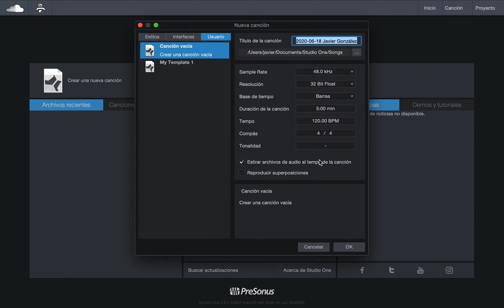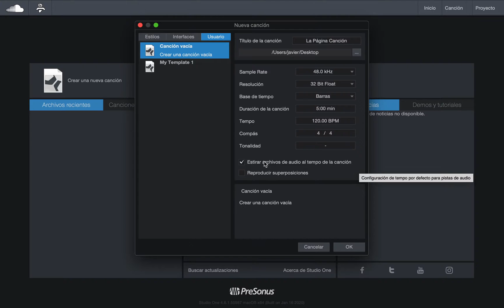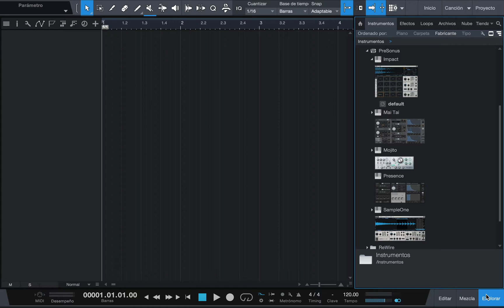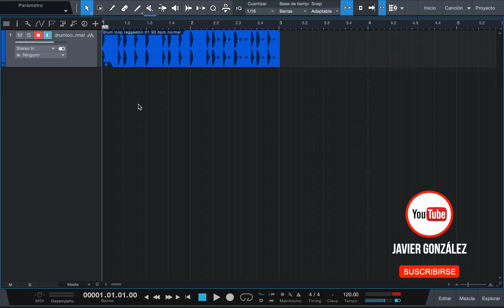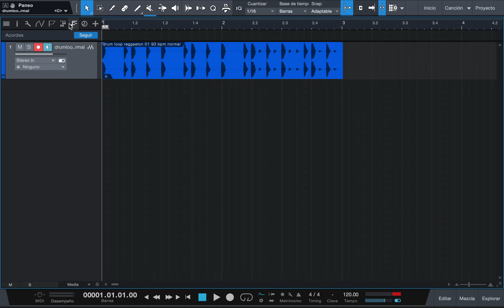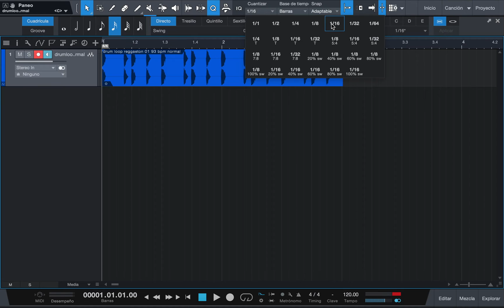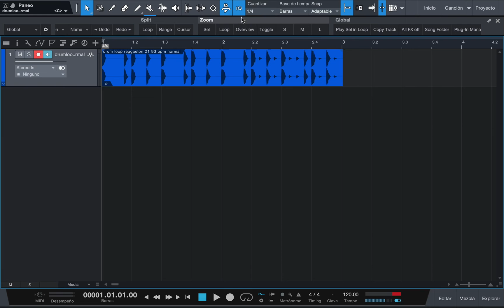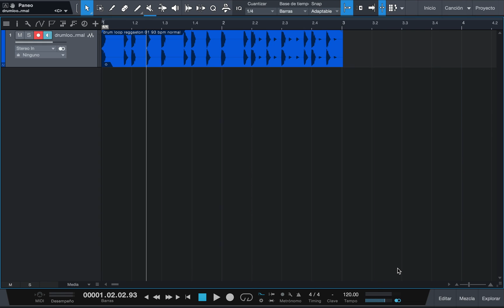🤔 Como Usar la Página CANCIÓN de Studio One | PreSonus TUTORIAL ✅ #6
👇 MÁS INFO 👇

🥇 Conoce la increíble Página Canción de Studio One. ✔️ Este TOUR para Principiantes te revelará Paso a Paso todas sus funciones. ¡DALE PLAY!

CONTENIDO DEL VÍDEO 👇

0:00 Introducción
0:26 Cómo crear una nueva canción?
1:34 La Zona de Arreglos
1:58 El Navegador
2:51 La Consola de Mezcla
3:16 El Editor
3:34 El Inspector
3:50 Agregar audio al área de arreglos
4:10 Ajustar el tamaño de las pistas
4:29 La Columna de Pistas
4:53 Barra Superior de la Columna de Pistas
6:28 Herramientas principales del Mouse
6:57 Otras herramientas útiles...
9:21 La Barra de Transporte
9:49 SUSCRÍBETE ❤️